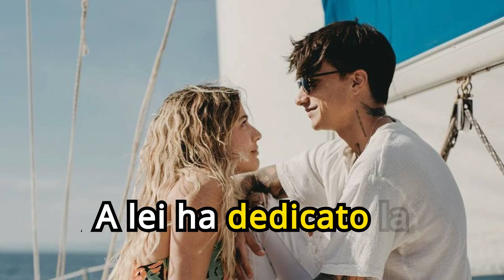ULTIMO diventa PAPÀ. L'annuncio allo Stadio Olimpico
Ultimo ha annunciato il suo tour 2025 durante la prima delle sue date romane, ma ha sorpreso ulteriormente i fan durante il terzo concerto allo Stadio Olimpico di Roma, confermando che la sua fidanzata, Jacqueline Luna Di Giacomo, figlia di Heather Parisi, è incinta del loro primo figlio. La coppia, insieme da tre anni, ha condiviso il momento speciale sul palco, con Ultimo che ha dedicato a Jacqueline la canzone "Quel filo che ci unisce". Jacqueline e Ultimo si sono conosciuti su Instagram durante la pandemia e, nonostante le differenze, hanno trovato un legame profondo. Jacqueline, nata nel 2000, ha un rapporto complicato con la madre Heather Parisi, che vive a Hong Kong.